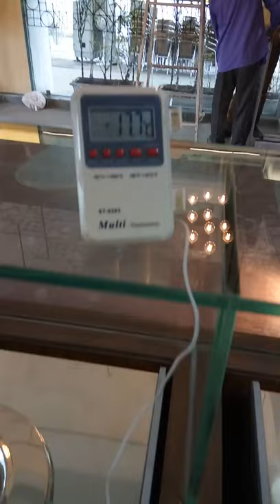| Pozzetti Display Machine | Icecream Display |(2)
The CBI Man, Means, The Chocolates, Bakery, and Icecream Man